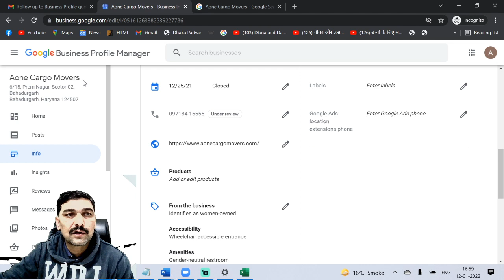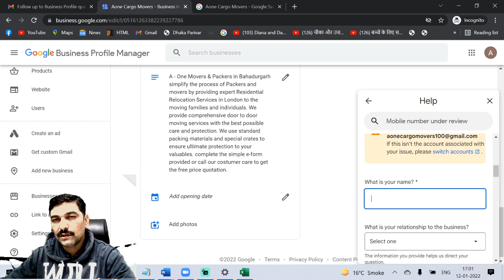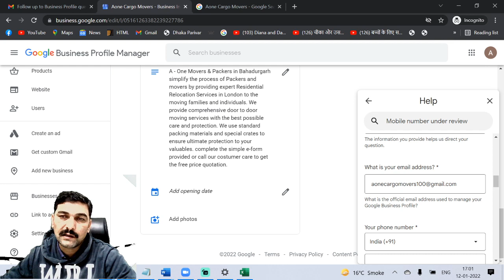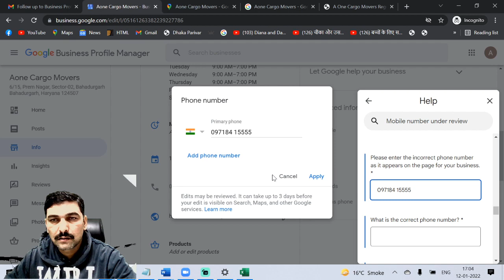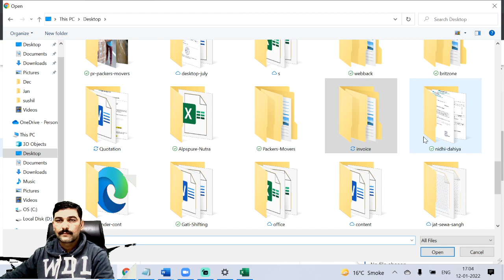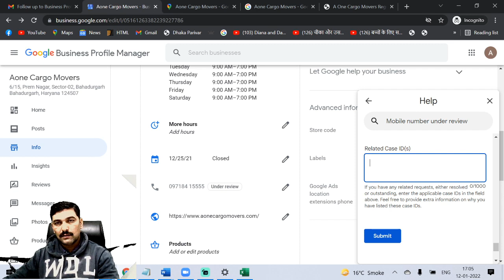Google My Business (GMB) Phone Number Under Review | Phone number not approved for business listing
Hello everyone,
If your Google My Business (GMB) phone number is under review. गूगल माय बिज़नेस में मोबाइल नंबर अंडर रिव्यु प्रॉब्लम को कैसे सोल्वे करे . गूगल माय बिज़नेस सपोर्ट टीम से कांटेक्ट करने के बाद भी अगर आपका मोबाइल नंबर  अंडर रिव्यु रहता है तो आप हमारी टीम से कॉन्टैक्ट करके अपने मोबाइल को अंडर रिव्यु से हटवा सकते है.
Our topic is Mobile no Under review in Google my Business.
If you are facing the same issue of Mobile No Under Review or Orange Crossed, having issues updating your telephone number, you need to contact Google My Business Support directly for the same. Solve all Query in this video like google my business phone number under review, google my business mobile number under review, phone number under review google my business, google business phone number under review, google business mobile number under review, google my business, google my business under review problem, google my business number under review, google business verification without postcard, google my business phone number not approved, how to review google my business, how to verify mobile number in google my business, mobile review.